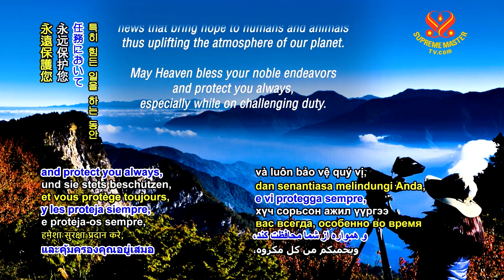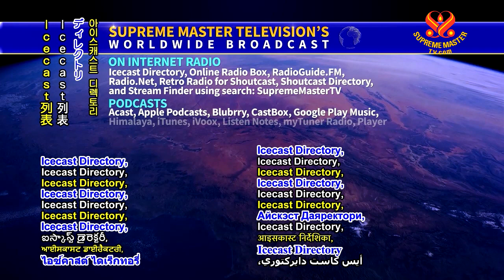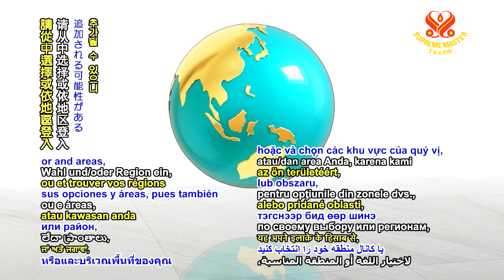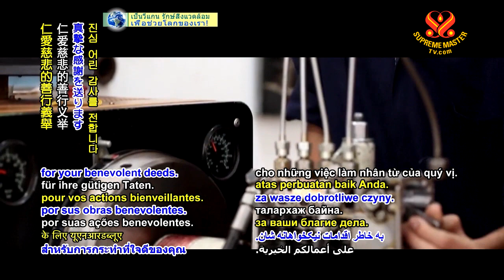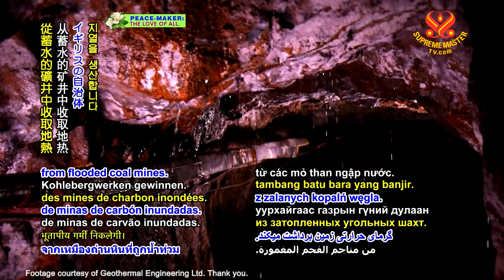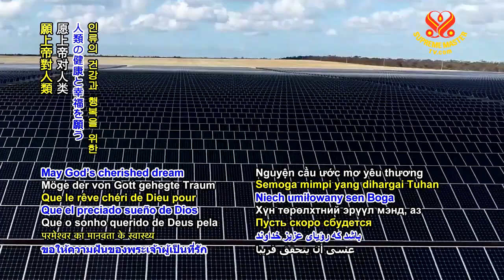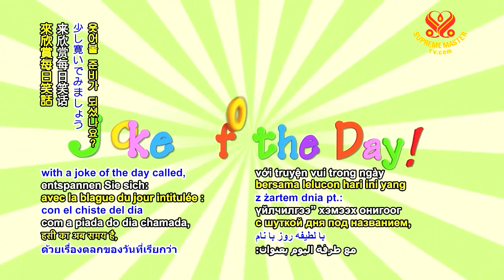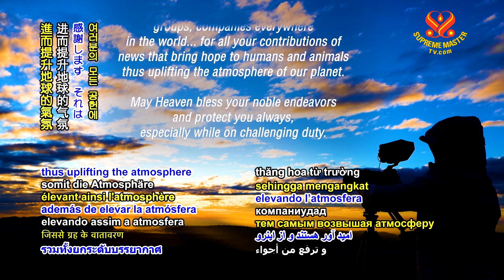Supreme Master TV Live 2020 06 23